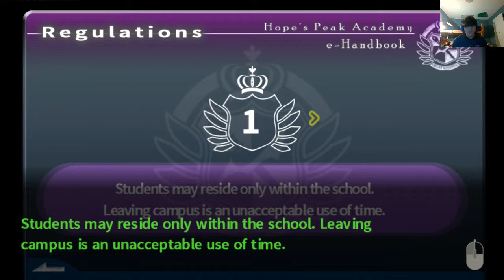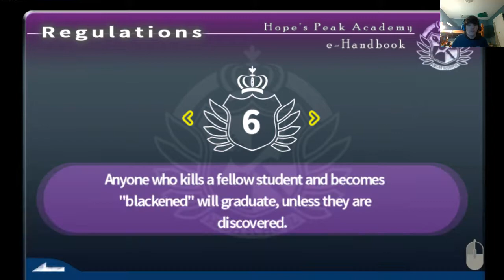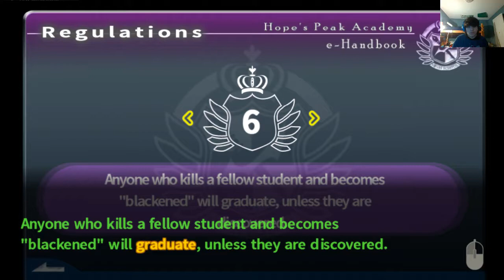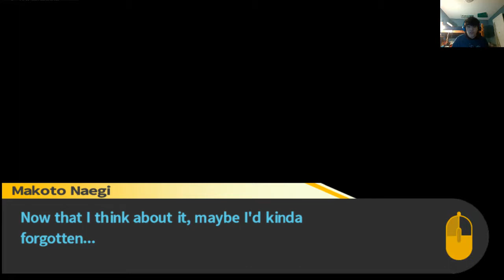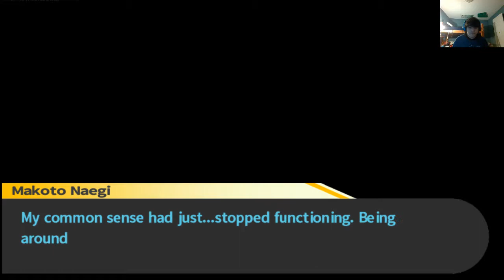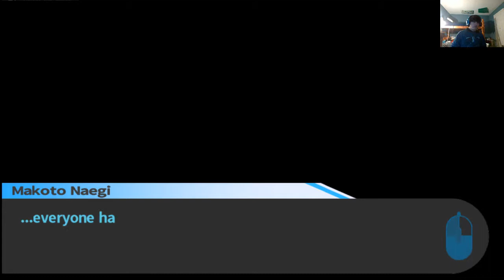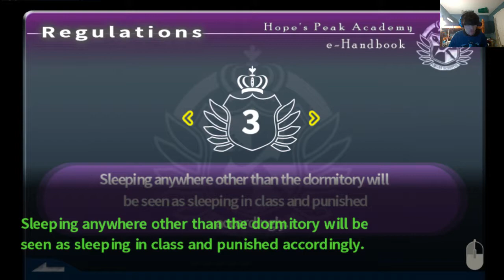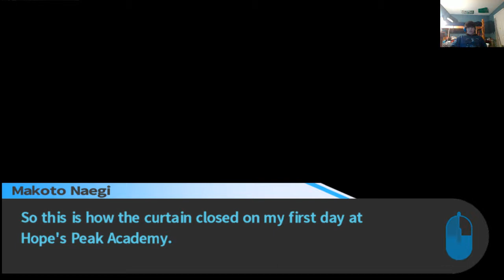Danganronpa: Trigger Happy Havoc -Part 2 | Makoto gets punched.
It's back after like 3 months and so I am I! Stuff happens, it's kinda cool, watch it. I basically just make some progress into the first chapter, with all the normal "quality" you can expect from my videos.